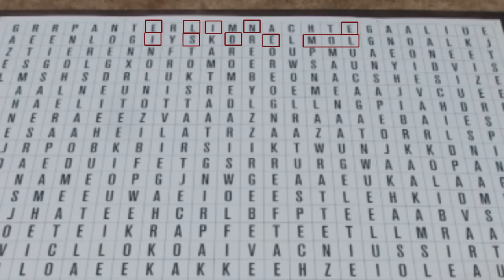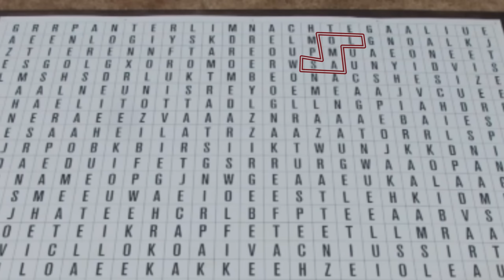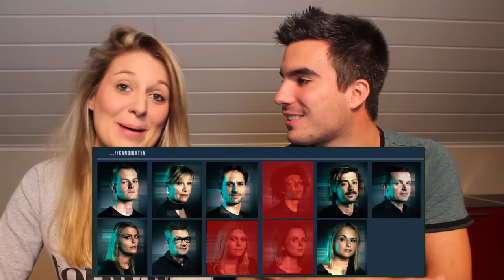Als een mol in een kooi - MOL VODCAST 2 | De Mol 2017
Zit de mol gevangen in zijn kooi? Kan je met letters in de tweede opdracht de naam van de mol vormen of zit er een aanwijzing in de opstelling van de kooien? Vragen waar je in deze tweede VODcast een antwoord op krijgt!

Heb jij iets opvallends gezien of heb jij een theorie die ons naar de mol kan leiden?
Stuur een tweet naar @Jolien_Jenno
Of laat hieronder een comment achter!

Beelden: vier.be
Topwijf trui: Topwijf brand